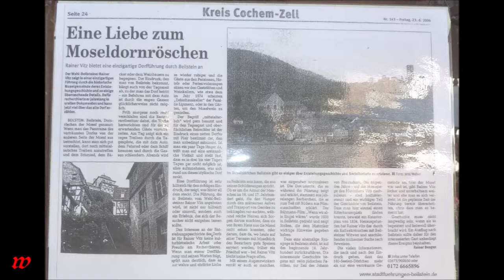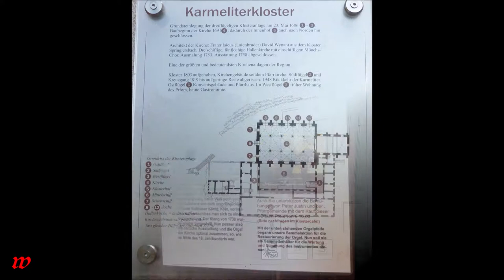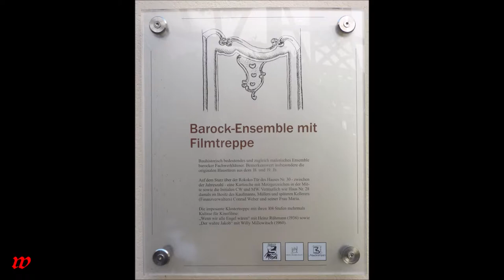Beilstein * Mosel * eine der schönsten Städte an der Mosel * 25.07.2019